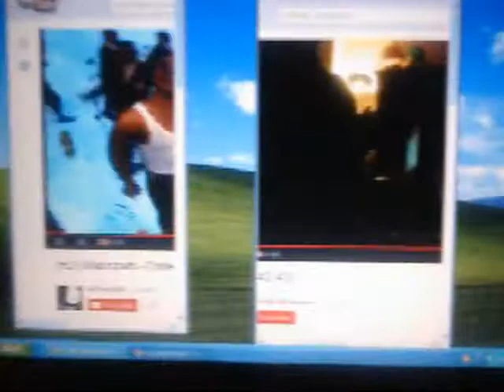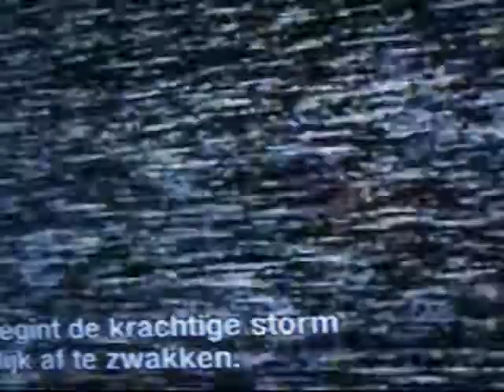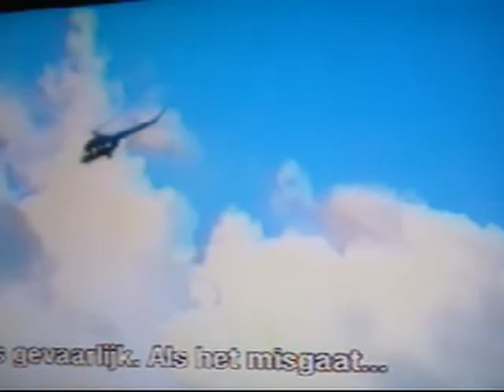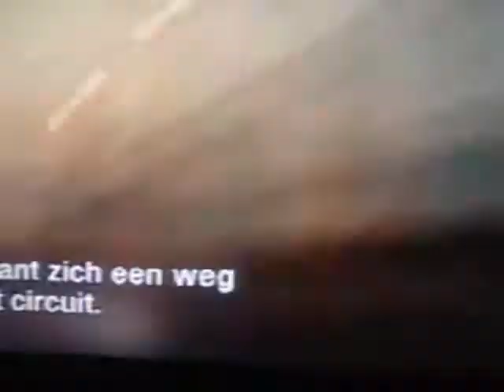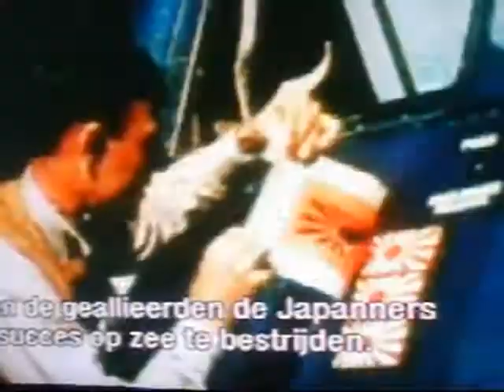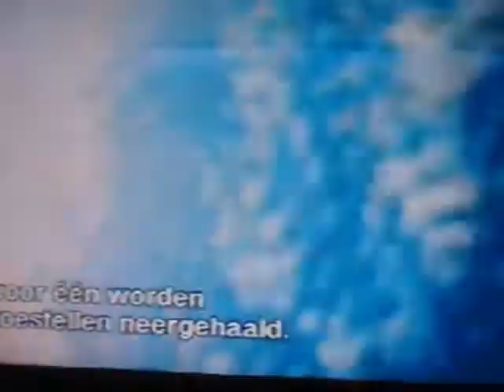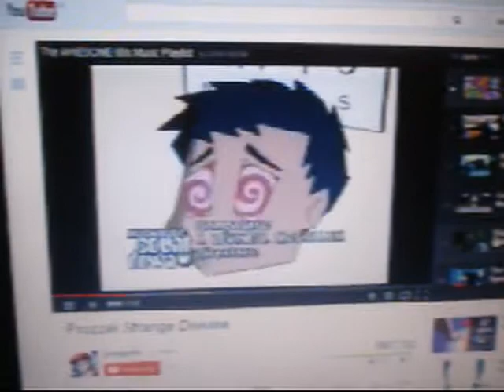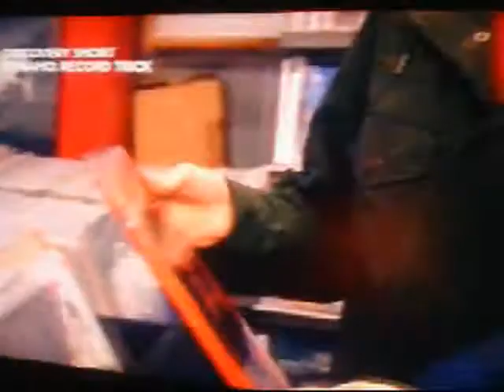Nody's perfect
song played by Jessie_J. ft.movid.p3clnt*/''m.mvmnt